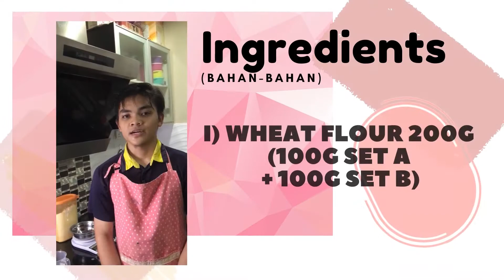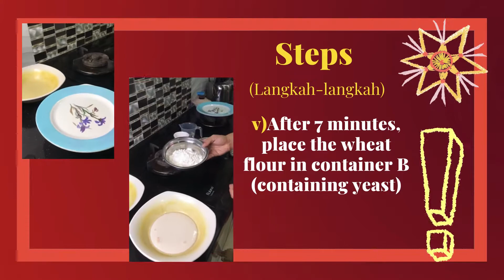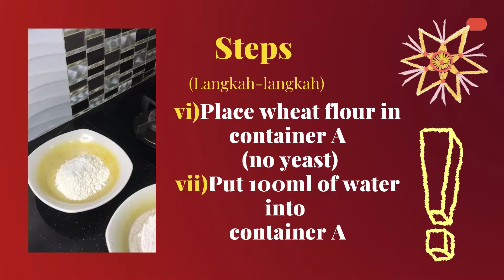SCIENCE F5 KSSM Comparing size of dough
SCIENCE F5 KSSM Comparing size of dough by Taqimi 5c